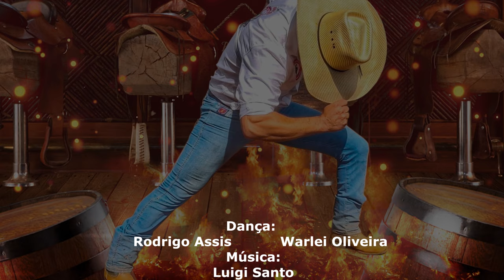Country Dance - Música: Sexta Feira de Luigi Santo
SIGA: Warlei Oliveira

e entre no mundo da dança country

dança country
Country dance
Cowboys dancing